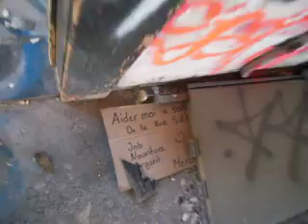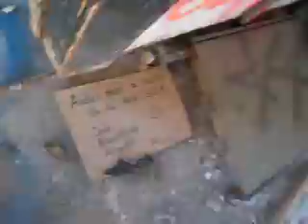Tour daiguillage du cn Wellington abandonne. Abandoned cn building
Une visite rapide de ce petit batiment abandonne juste a cote de lancien tunnel wellington. Il a neige il y a 3 jours a peine et les traces dans la neige nous indiquent qune foule de personnes y sont passees depuis. Des squatters ou robineux occupent la place frequemment./ Abandoned cn outfit in Montreal.